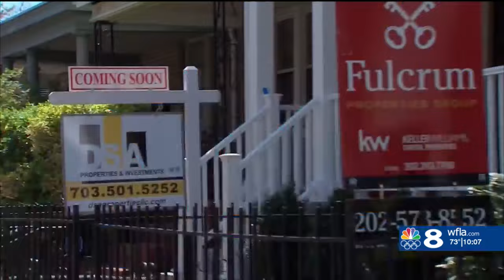Realtor group agrees to slash commissions in major $418M settlement